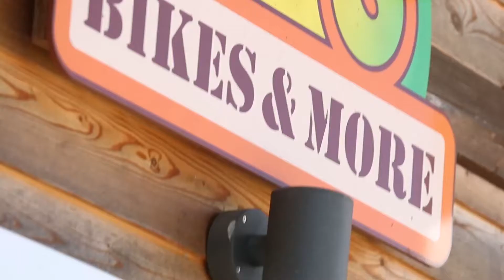Ontdek Landal Sonnenberg ❤️🔥 in Vogelvlucht (2024)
Benieuwd wat je allemaal kan beleven op Landal Sonnenberg? Bekijk de vakantiepark video en laat je inspireren!
Landal Sonnenberg vergelijken met andere vakantieparken? Of wil je een vakantiepark boeken?